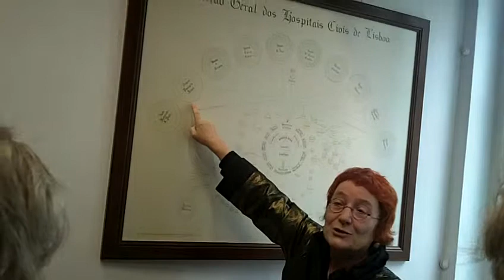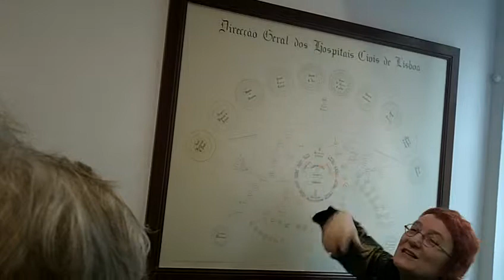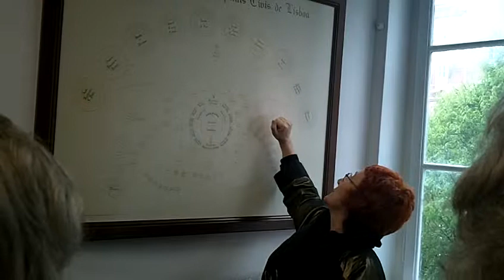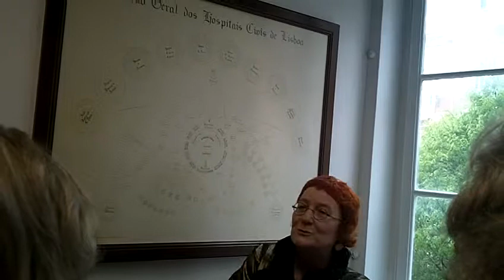Hospitais Civis de Lisboa à procura do património - 2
Visita guiada conduzida pela dra. Célia Pilão no dia 5 de Abril de 2014
Na biblioteca do Hospital de São José